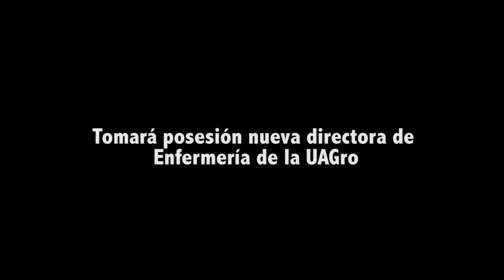Tomará posesión nueva directora de Enfermería de la UAGro